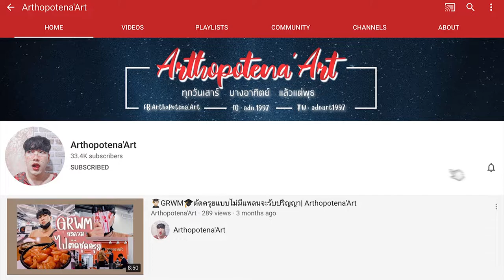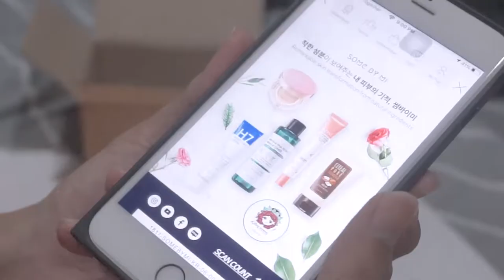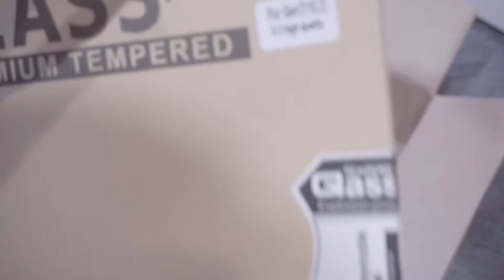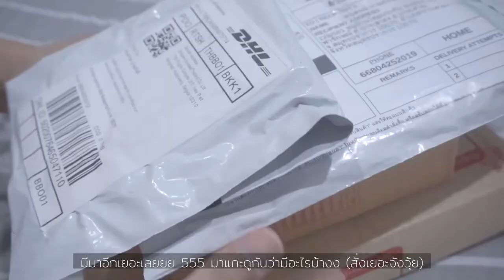Shopping Online Haul 📦 ของแต่งห้อง, ของใช้ส่วนตัว และ Accessories 📱 IPAD IPHONE | Arthopotena'Art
อันยองชินกูดึน Haul กันอีกแย้ววว แต่รอบนี้มาให้ดูกันชัด ๆ เลยว่าอะไรบ้าง
แล้วมันใช้ทำอะไรบ้าง ใครจะแต่งห้องเอย หรือหาอุปกรณ์จัดเก็บเอย ก็ลองดูคลิปนี้ได้

บรรดาน้องเคสต่าง ๆ